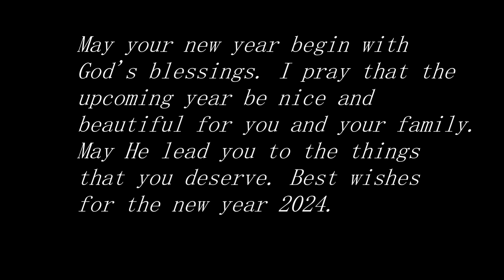New Year 2024 Greeting